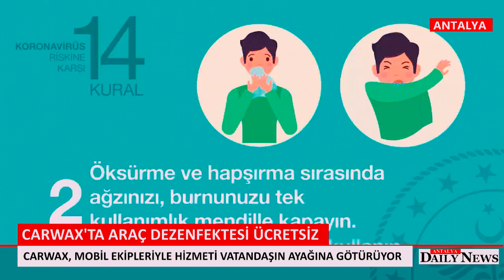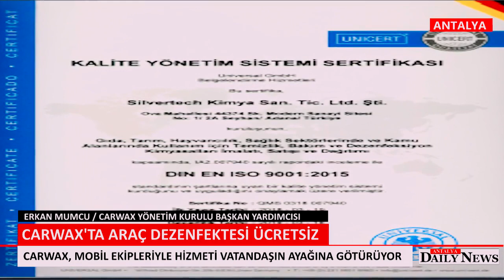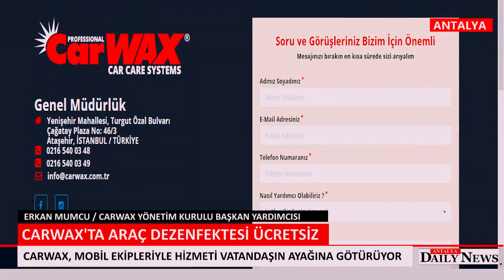CARWAX'TA ARAÇ DEZENFEKTESİ ÜCRETSİZ !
Kişisel temizlik tüm dünyayı etkisine alan Koronovirüs salgınına karşı alınacak en önemli tedbirlerin başında geliyor. Ancak bunun yanında özel araçlarımızın temizliği de bir o kadar önemli. Çünkü evlerinden dışarı çıkmak zorunda kalanlar salgın nedeniyle toplu taşıma araçlarından ziyade özel araçlarını tercih ediyor. Alanında 20 yıllık tecrübesiyle öne çıkan yüzde yüz Türk sermayeli CARWAX, araç dezenfektan hizmetini Türkiye genelinde ücretsiz verdiğini açıkladı.